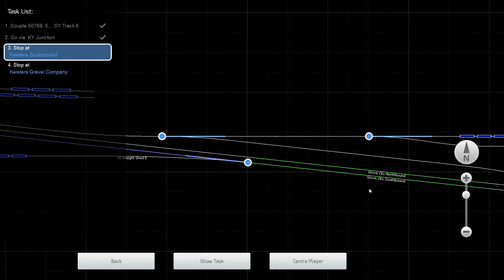Train Simulator Classic: Shenango Work Train